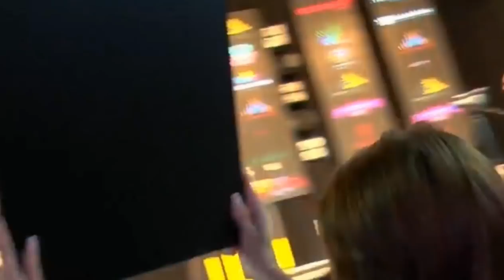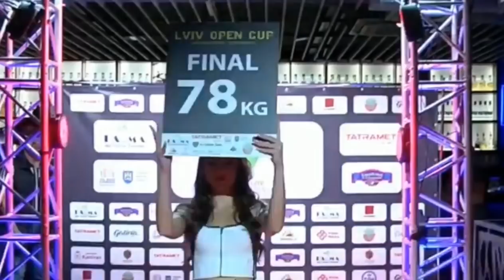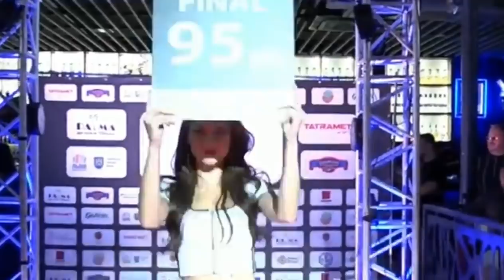LION OPEN CUP 2018 // F I N A L - all categories /RIGHT HAND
LION OPEN CUP 2018

GO_instagram!